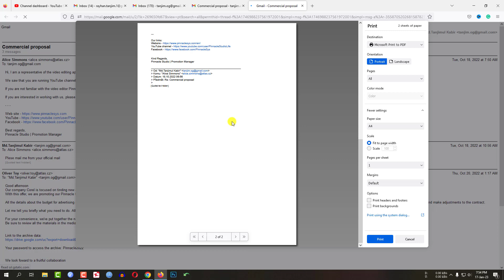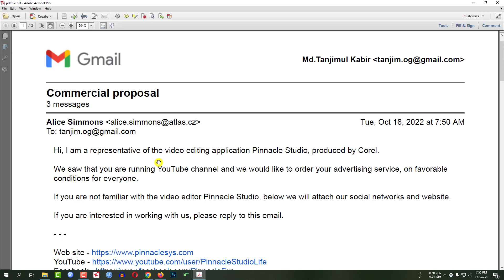How to Print Email Conversation | Save Gmail As PDF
How to Print Email Conversation | Gmail Save as PDF

In This Tutorial, I Will discuss how to save as a pdf file of your Gmail conversation or Gmail message. We will also discuss how to print email conversations in Gmail with The Help Online Education 360